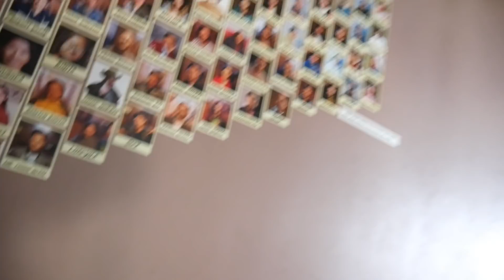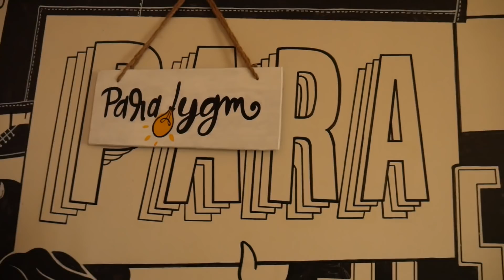VLOGGING WITH SISAN BANIYA ON PARADYGM TV | SAJIN VLOGS | FT. KICHHY VLOGS & MR. FOODIE NEPAL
I hope you enjoyed my vlog with Sisan Baniya bro , MR. Foodie Nepal bro , &, Kichhy Vlogs sis :)